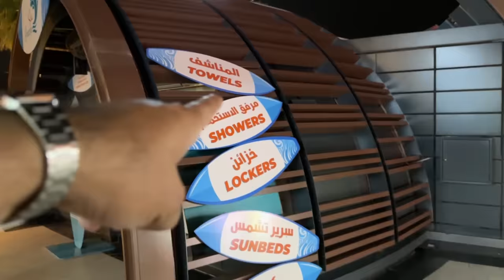Night life of Dubai | Dubai Daily Vlog #3 | Junaid Akram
Aesthetic Nightlife of Dubai.  Dubai Daily Vlog #3